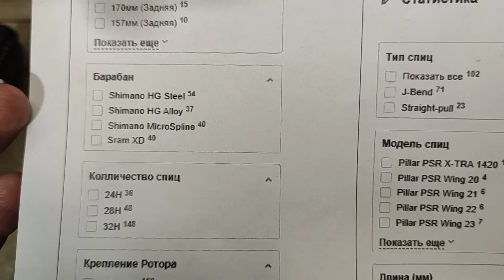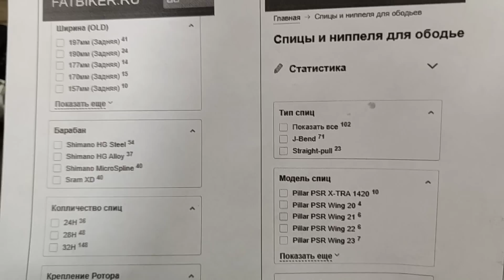Bitex задняя втулка под ось от завода.